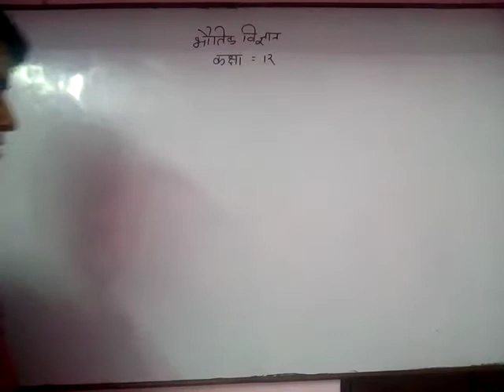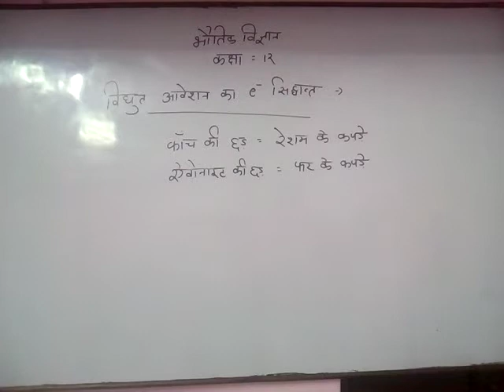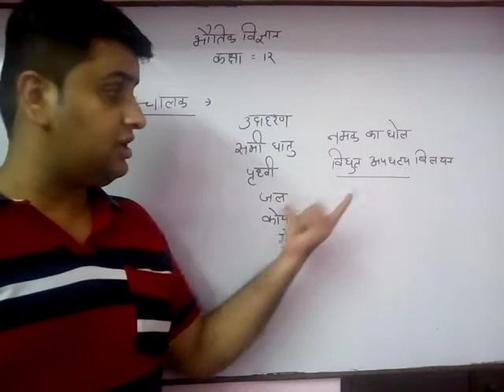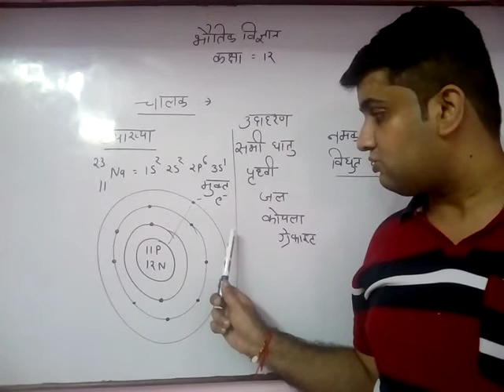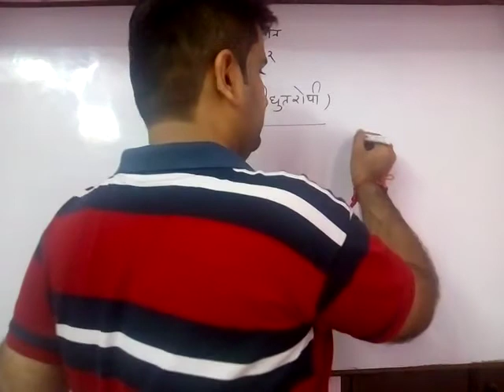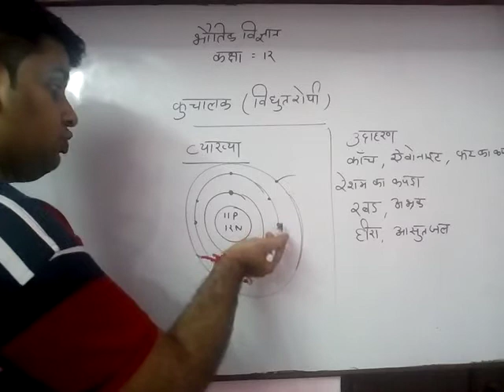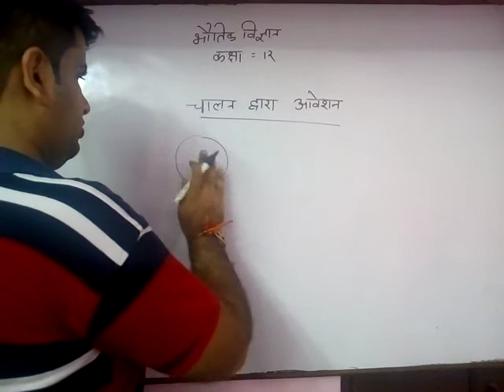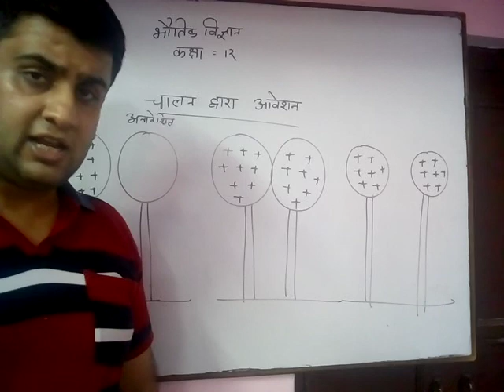Electric field Hindi medium class 12th lecture second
Conductor insulator and charging by conduction